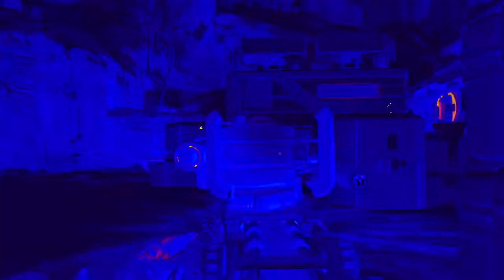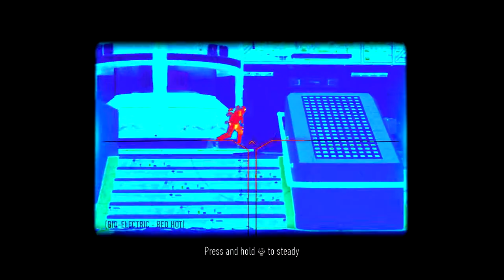Must watch Advance Warfare Black ops 3 talk